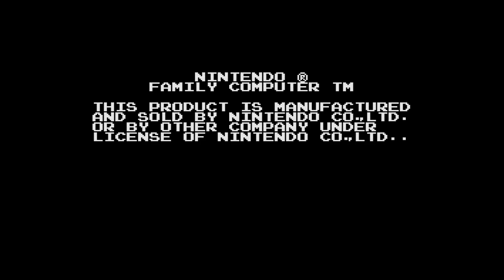【ディスクシステム】中山美穂のトキメキハイスクール【3分プレイング #0096】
1987年12月01日にファミリーコンピュータディスクシステムのソフトとして任天堂から発売された「中山美穂のトキメキハイスクール」の3分プレイング動画です。